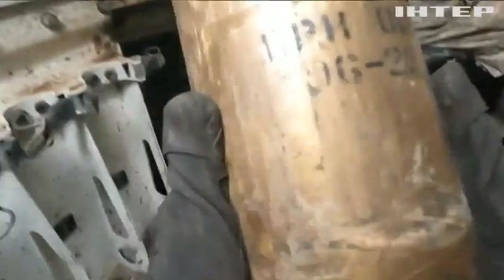Бахмутський напрямок залишається одним із найбільш важких: як працюють українські гармати на фронті